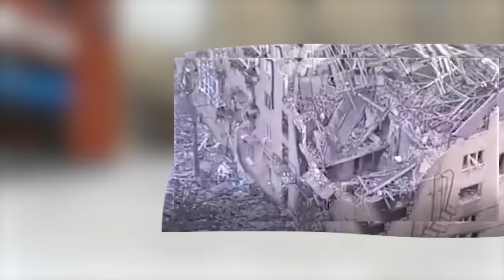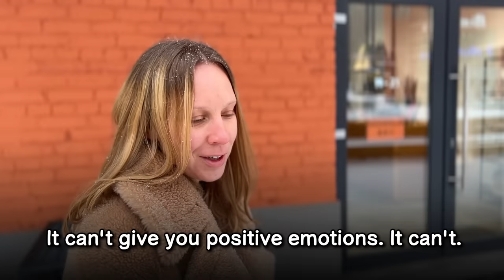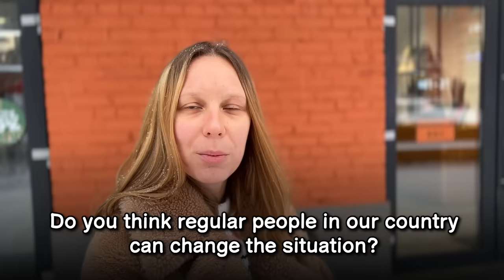Russians look at pictures of destroyed Ukrainian city (Bakhmut)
Cryptocurrencies:
🪙 ETH: 0x1F7402dE513afDB5906a174eF22C7030D19651DF
🪙 BTC: bc1qvns4pkvcs6hzktpcnudvgz5sr06u7phwhej0cg

Timestamps:
0:00 - Intro
0:19 - 1st person
1:07 - 2nd person
2:17 - 3rd person
2:41 - 4th person
3:08 - 5th ladies
3:54 - 6th guys
4:51 - 7th guys
6:28 - 8th person
7:49 - 9th person
8:09 - 1st person (2)
8:52 - 9th person (2)
9:21 - 10th ladies
9:57 - 11th guys
10:51 - 6th guys (2)
11:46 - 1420 by Daniil Orain